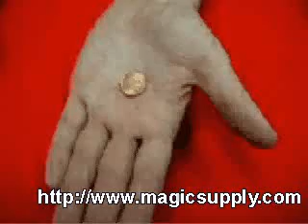Electronic Rating Pen From www magicsupply